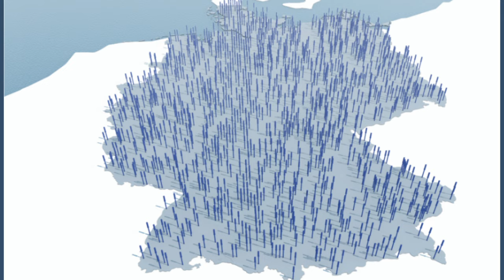Radioaktivitätsmessung: Immer mit der höchsten Qualität.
Rund 1.700 Sonden messen rund um die Uhr die Umweltradioaktivität in Deutschland – und alle müssen regelmäßig gewartet werden. In einem neuen Video aus der Reihe „50 Jahre Radioaktivitätsmessnetz“ zeigen wir euch, was in den Sonden steckt und welche Prüfungen sie immer wieder durchlaufen müssen, um unsere Qualitätsstandards zu erfüllen.